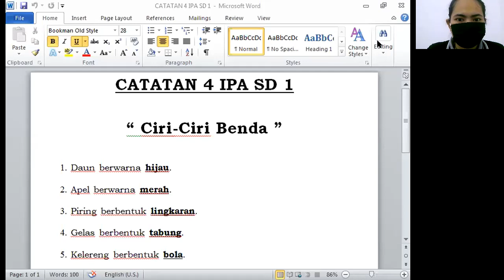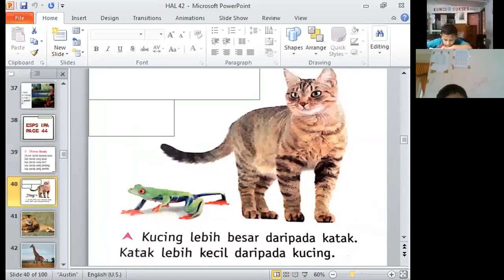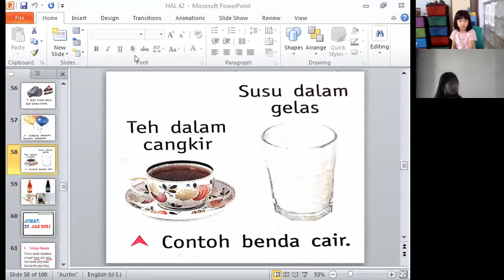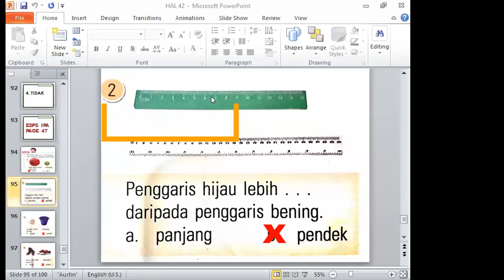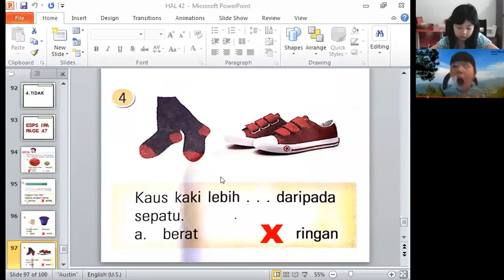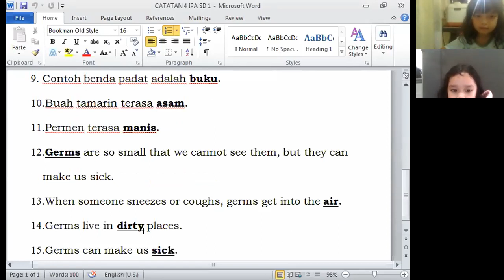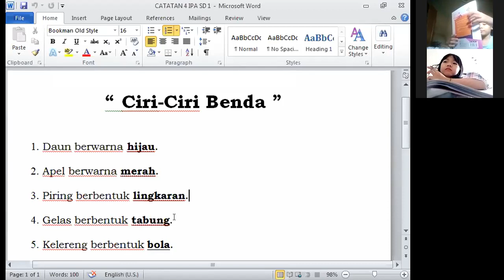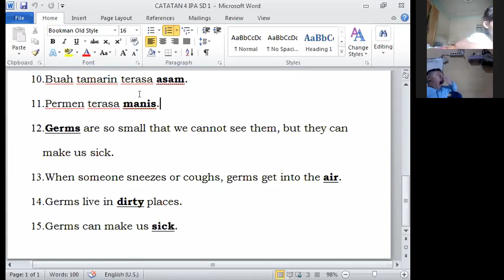30 Januari 2021